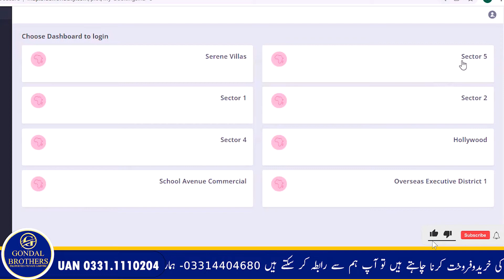Blue World City Launched Overseas Executive | Book Plot Of Your Choice | Plots on Instalments 2022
In This video we will share Information About Blue World City Overseas Executive Block | Plots on installment in Islamabad | Cheapest Plots

Gondal Brothers Properties  is your one stop solution for all Real Estate problems  in Rawalpindi ، Islamabad. We started serving  and made our own identity in Market because of our best consultancy deliverance. People visit us for investments opportunities, rental options, purchases of shops, offices apartments, residential plots, commercial plots, houses and much more. Many of our overseas clients from overseas especially Saudi Arabia (KSA), UAE (Specially Dubai), Qatar UK, Germany, Norway, Canada, USA, and Australia prefer us because of our commitments and our satisfying solutions. We offer real estate consulting services in all CDA sectors and Housing Societies for residential and commercial real estate projects.

World City Overseas Executive Block
Islamabad Property
Development Progress
Islamabad
Rawalpindi
MD Blue world city
Overseas Block
General Block
Overseas block discounts
Overseas Block old rates
Overseas Block Balloting
Blue world city plots
Blue world city merging files